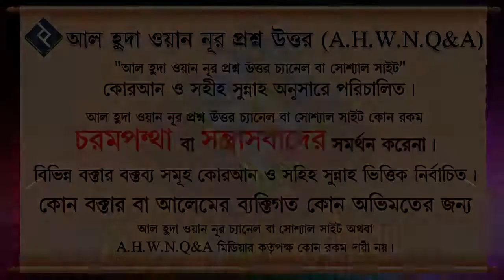বিনা ওজরে সিয়াম ভঙ্গের ভয়াবহতা ᴴᴰ┇শাইখ বশির বিন আব্দুল্লাহ